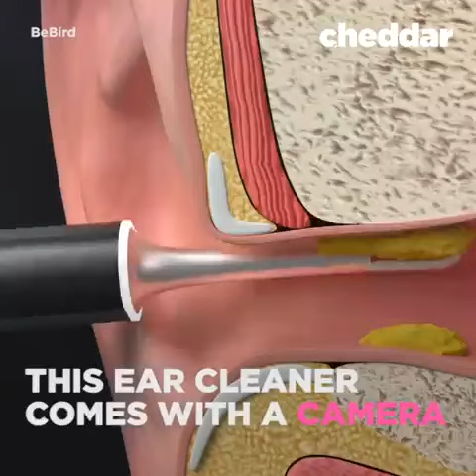Camera to take out wax